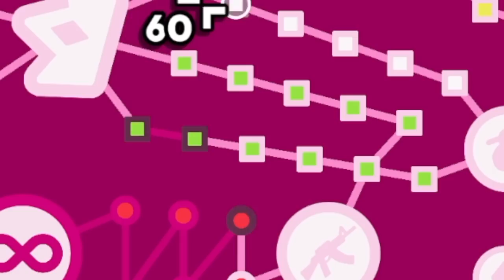I became the god of abusing kiwis..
ABOUT: Kiwi Clicker
Click click click click click